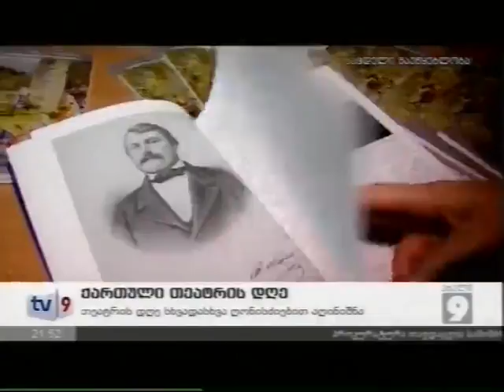George Kalandia.George Eristavi. Georgian State Museum of Theatre, Music, Cinema and Choreography.